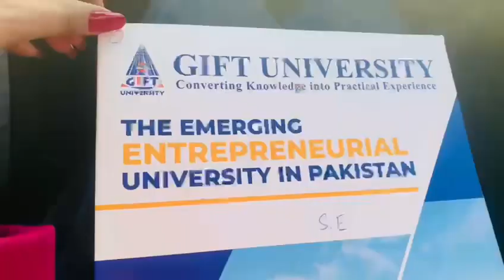||First Vlog|| Gift University|| Eyeliner se bnai assignment|| 😂